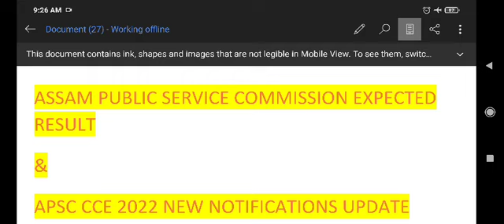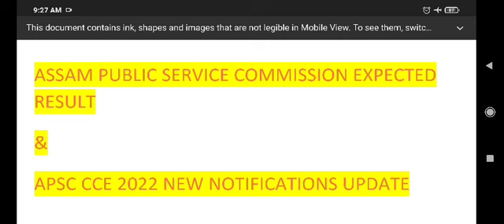Assam Public Service Commission final result 2020?? new notifications APSC CCE 2022